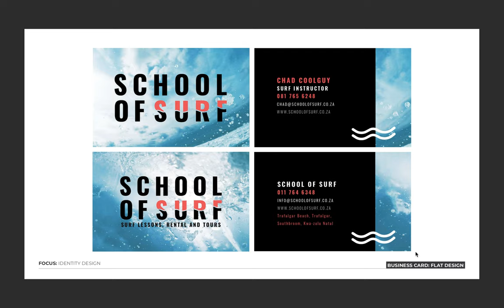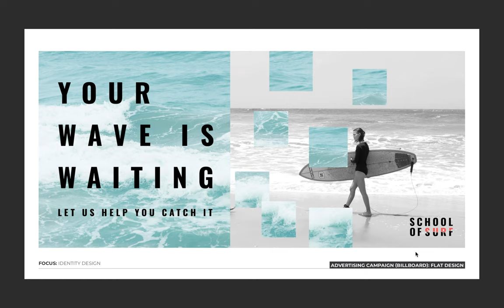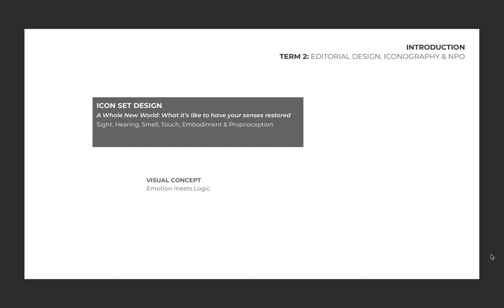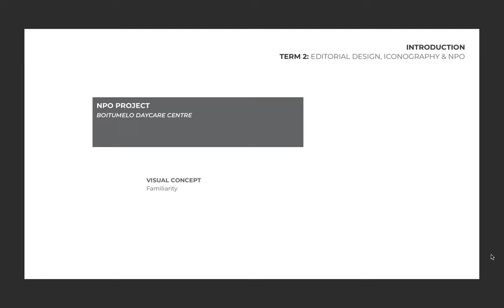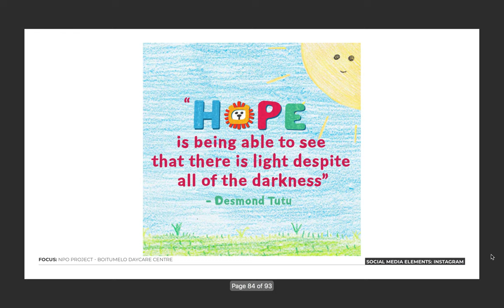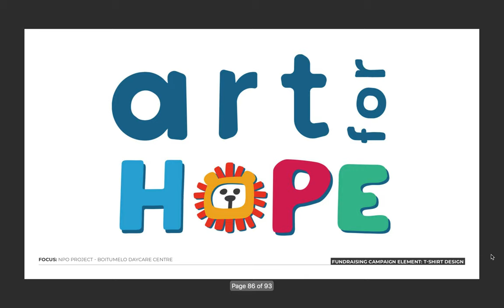Communictaion Design 300 Midyear Presentation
Once again this video is for my lectures but I'm making it public cause why not.